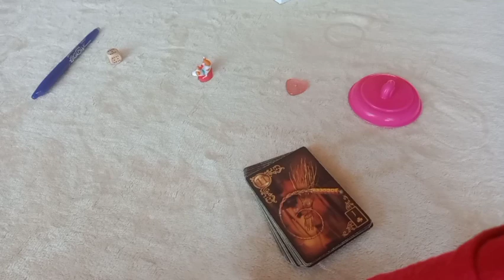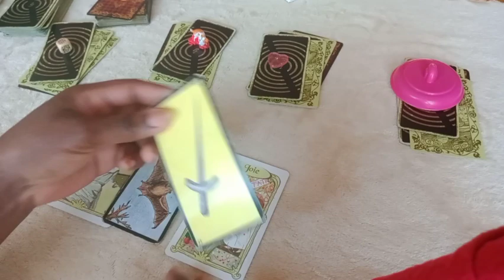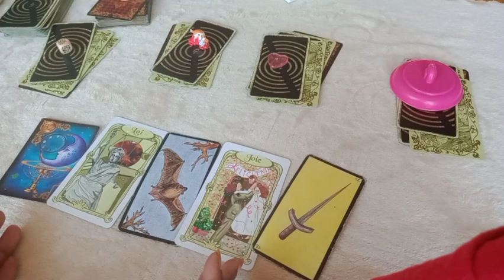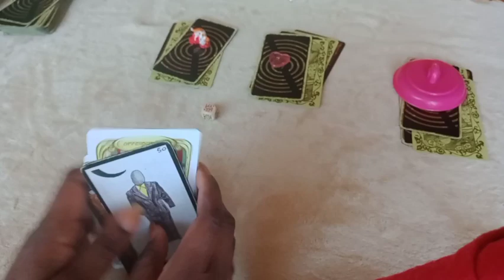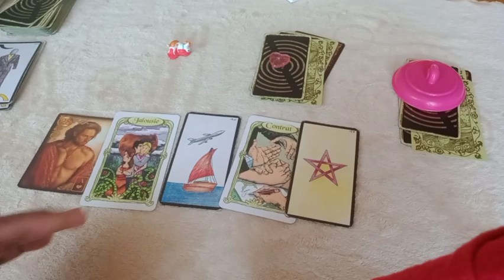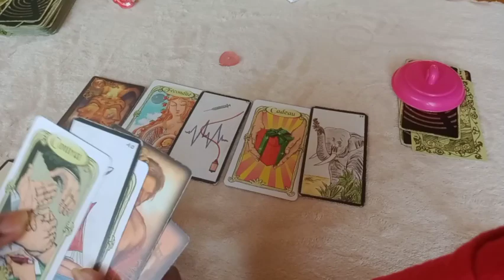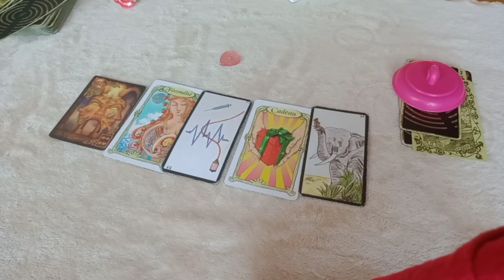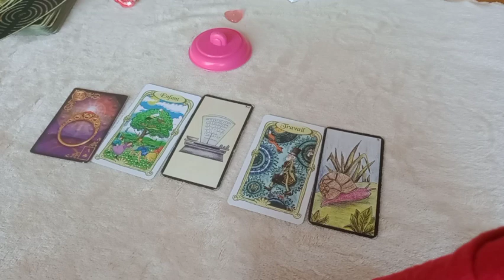😍😘👩‍❤️‍👨👩‍❤️‍💋‍👨💞Il/elle t aime, tient à toi mais...🛋️🕵️‍♀️🧐👀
🔮💞 il/elle t aime mais...
Tu te poses des questions pourquoi a t'il/elle autant de mal a s engager pleinement dans votre relation amoureuse qu est ce qui  empêche cette histoire🙄🤔 !?😢💔
on va regarder ensemble pour répondre à ta question de façon précise avec un tirage de carte sans complaisance...
Messages pour toi.. 🕵️‍♀️,💞guidance a choix
guidance générale

Choix2: 4min55
Choix3: 9min20
Choix4: 14min50
choix5: 19min50

Musicien: Rooki e

Tous les jours je publie une ou plusieurs nouvelles vidéos pour t accompagner au quotidien

     💐🧚‍♀️Bienvenue 💝💌

🐞💮🍀Gratitude 🐼🦚🦋